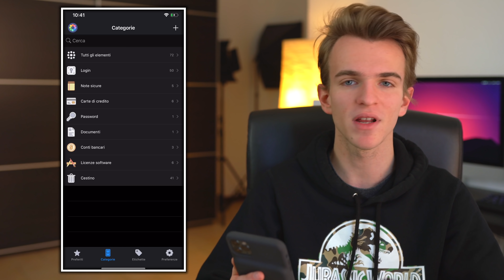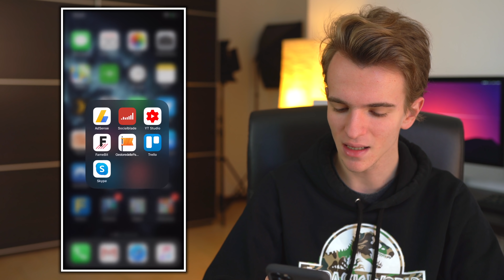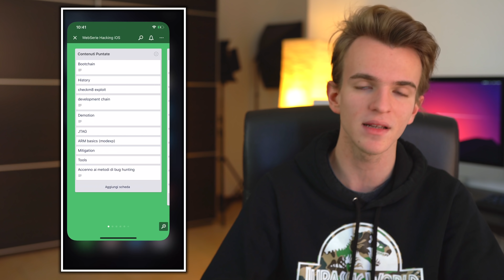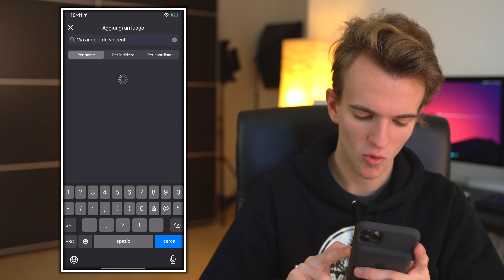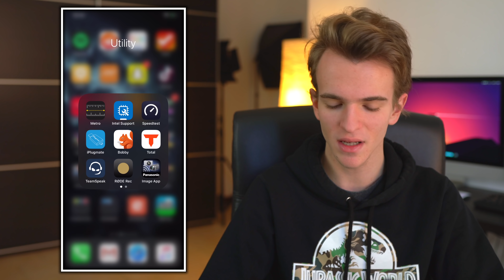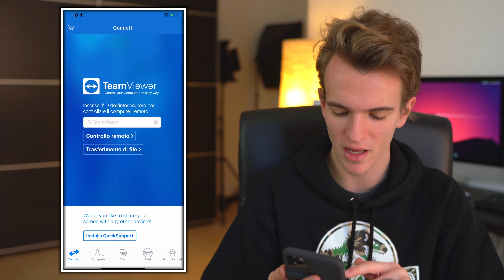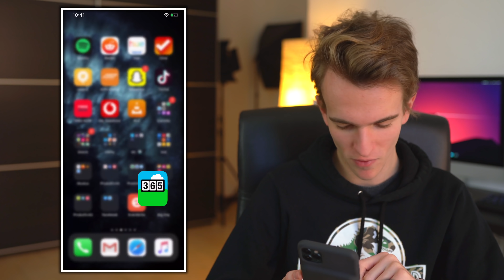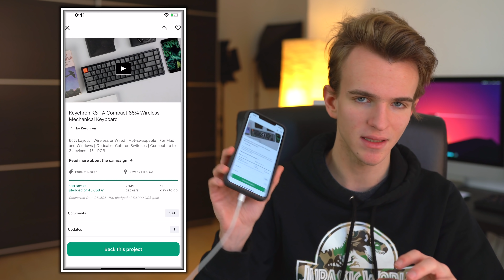COSA C'È NEL MIO IPHONE 11 PRO MAX DA 512GB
What's on my iPhone 11 Pro Max da 512GB?!
Ottieni il 70% di sconto su NordVPN a soli 3,10€/mese + un mese GRATIS addizionale usando il codice "blackgeek" o visitando ➜

SOCIALS

Instagram ➜ @blackgeektuto
Facebook ➜ BlackGeekTutorial
Twitter ➜ @blackgeektuto
Periscope ➜ @blackgeektuto